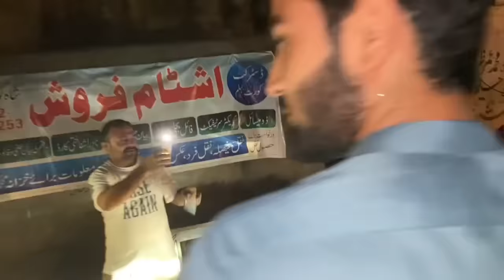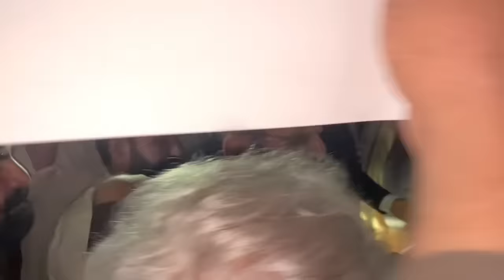Jhelum: Former Prime Minister Imran Khan's Sister Aleema Khan Talk with the Media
25 October, 2024
جہلم: سابق وزیراعظم عمران خان کی بہن علیمہ خان کی میڈیا سے گفتگو